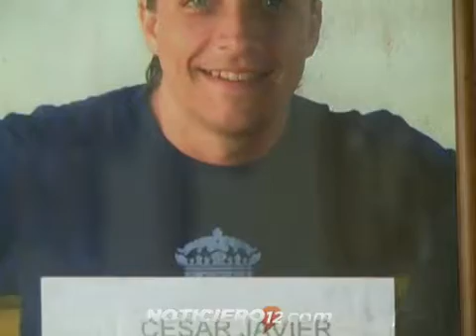Caso pauluk: “deseo saber quién es el asesino de mi hijo..."